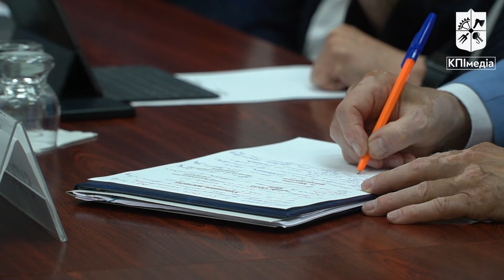КПІ співпрацюватиме з найкращими технічними університетами Європи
Київська політехніка розширює кордони співпраці з альянсом CESAER, що об’єднує провідні технічні виші Європи. Нині до організації входить 58 університетів, серед них і наш КПІ.

Нещодавно КПІ заручився підтримкою новообраної президентки CESAER професорки Орли Філі в діяльності за напрямами сталого розвитку, технологій подвійного призначення, навчання, міжнародної проєктно-грантової діяльності та створення інноваційних середовищ.